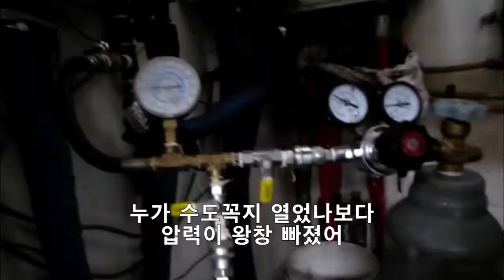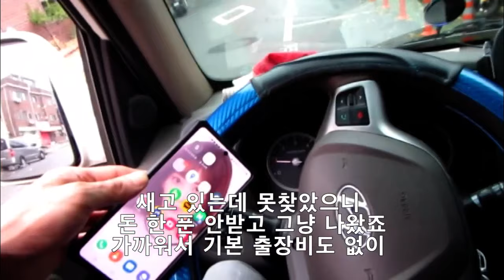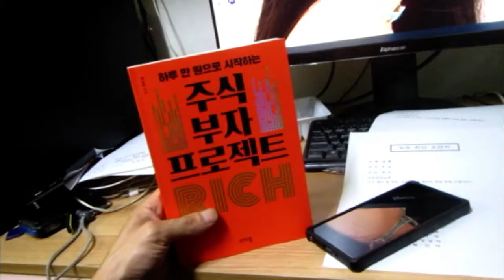누수로 고통받고 고민하지 않는 방법.130만원 뜯긴 사모님 구하기